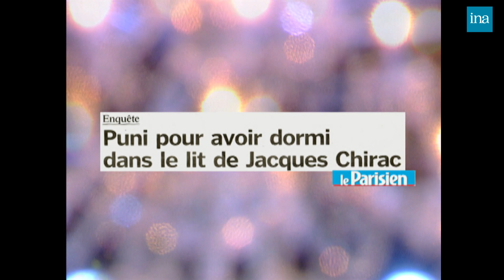Stéphane Guillon : La revue de presse du 27/01/2007 chez Thierry Ardisson | INA Arditube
Thierry Ardisson vous propose la revue de presse de Stéphane Guillon.
Stéphane Guillon fait sa chronique sur :
Le Front National
Dieudonné
François Bayrou
Arnaud Montebourg
Ségolène Royal et François Hollande
Un policier qui a dormi dans le lit de Jacques Chirac
Les Restos du Cœur pour les bébés
Arielle Dombasle
Claire Chazal